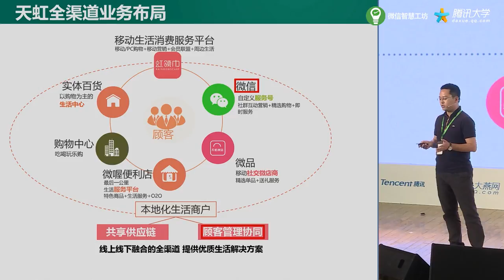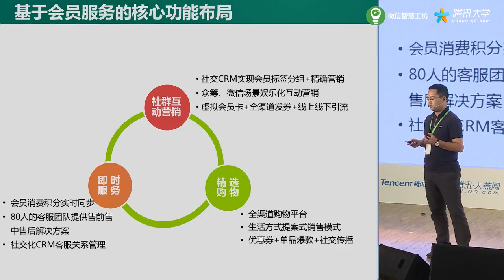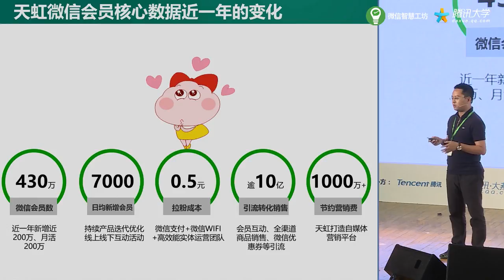微信智慧商场的会员探索